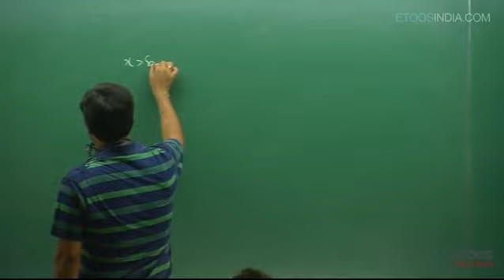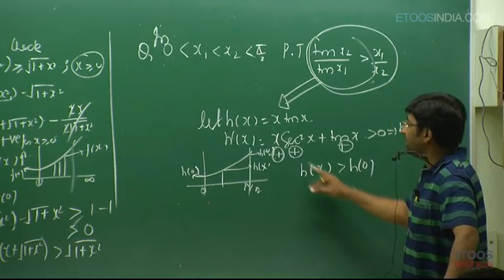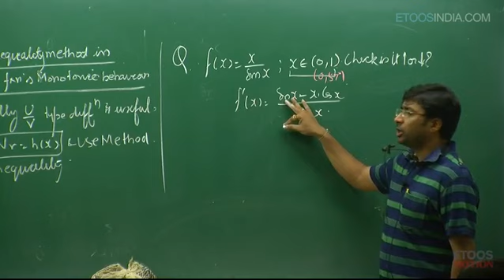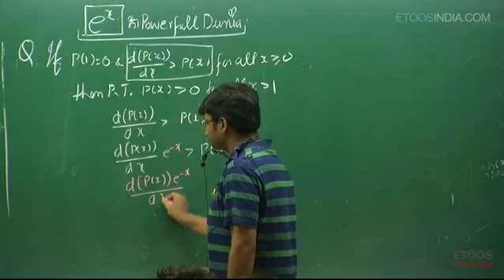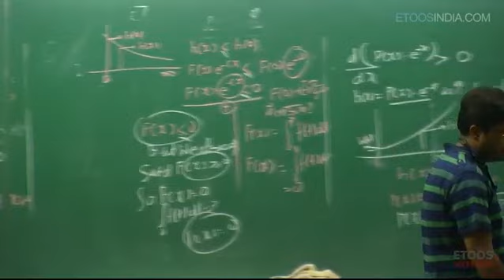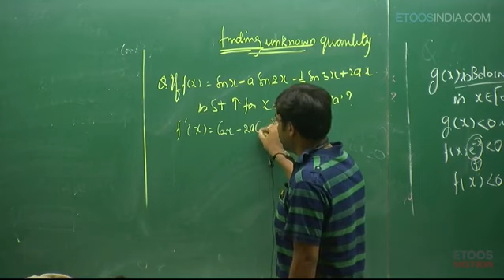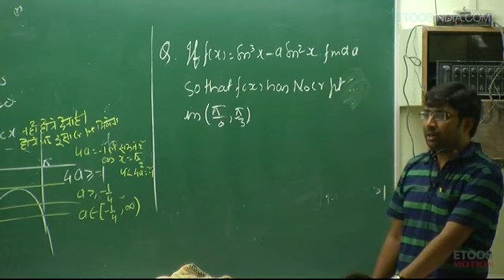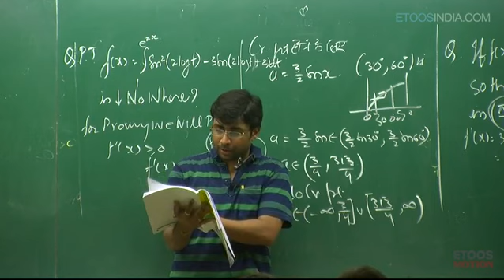Lecture 9 | AOD by GB Sir